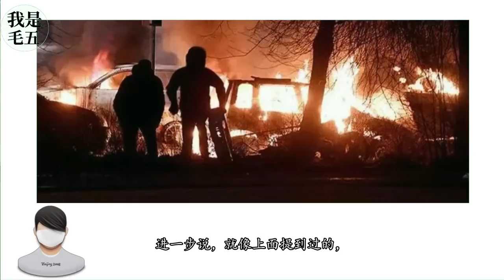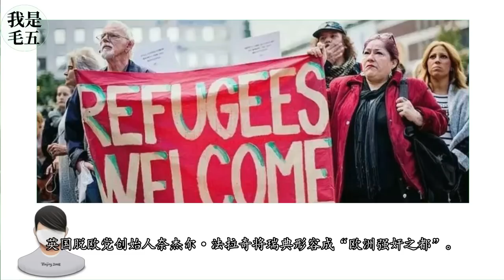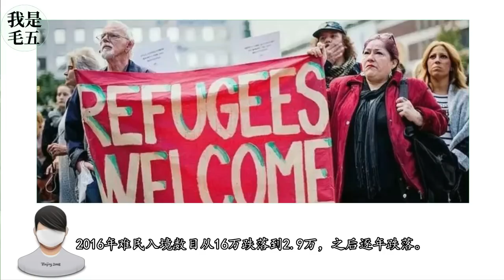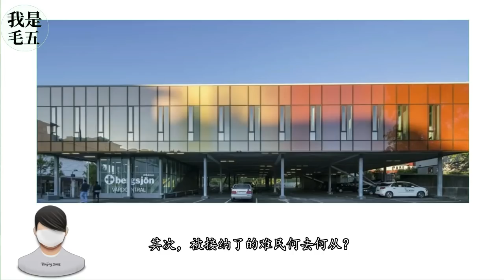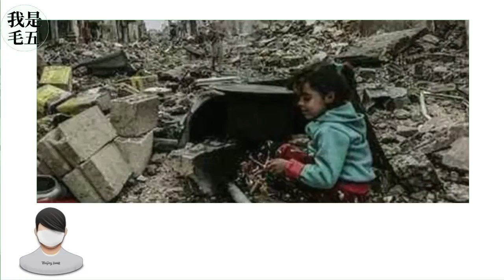16万难民进入以后，这个高福利国家出现危机！还有几百万难民正准备涌来…